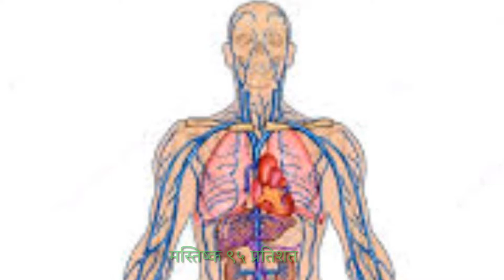समुद्र की पानी नमकीन क्यो होता है देखे पूरी जानकारी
समुद्र का पानी नमकीन क्यो होता है,समुद्र में कितना जल पीने योग्य है,समुद्र तल में कितना जल जल है क्या जल ही जीवन है,शरीर मे कितना जल की आवश्यकता होती है,झील,नहरों की पूरी जानकारी samudra ki puri jankari dekhe,samudra kaise dikhta hai
Khupiya jankari